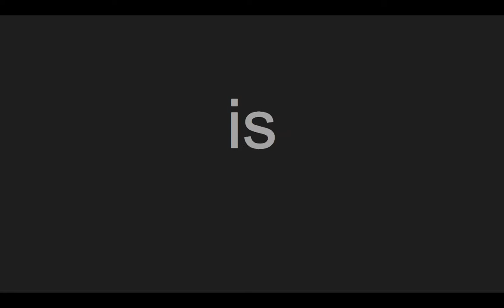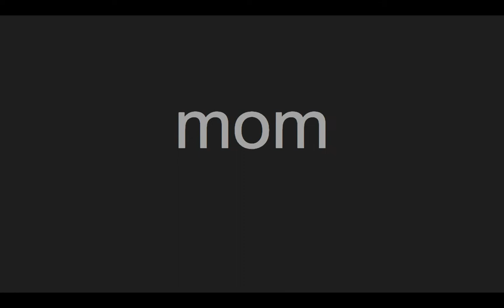Word List 2